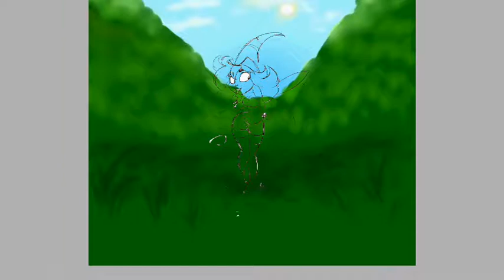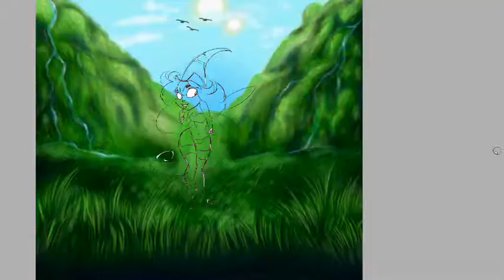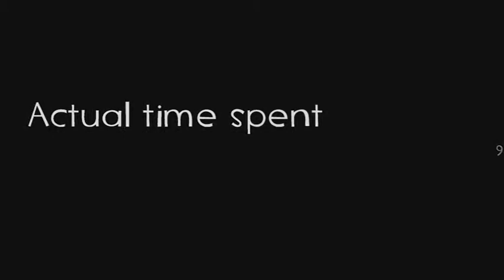Speedpainting - Betilla [Rayman Origins]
Mother of Polokus, this took forever. But I think it was worth it. Please ignore my winamp that keeps popping up on the left side. Enjoy.